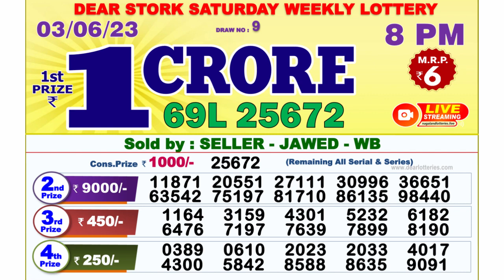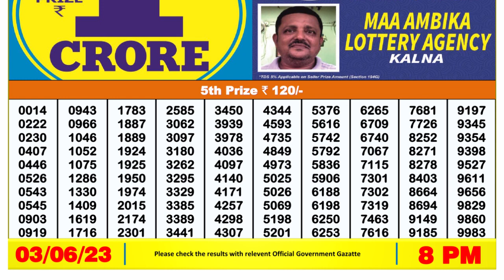Nagaland Lottery Sambad Live 8pm 03.06.23